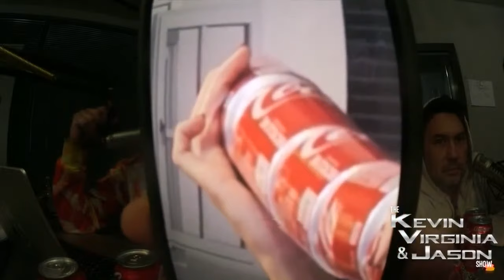A Controversial World Record Wednesday!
What do you think- Did Virginia cheat? Wait For The Evidence At The End! The World Record For Longest Suspended Soda Can Bridge Is 10 Soda Cans...